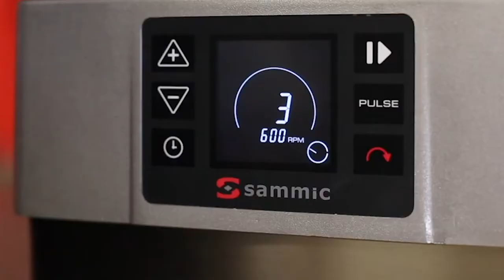Force Control System: Precisely defined force level for repeatable perfect results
Sammic's veg prep ULTRA models have the exclusive "Force Control System". The FCS screen shows the force made by the motor at all times. It also enables an audible warning to be programmed for when the machine exceeds the established force. The user therefore obtains the desired cut quality in each product and at all times, achieving an optimum and uniform cut without shrinkage.